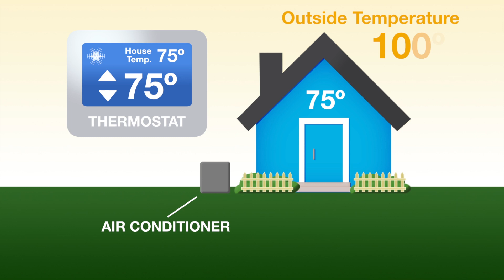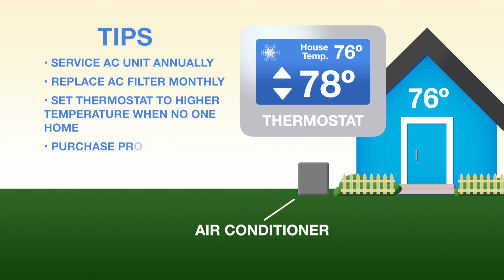BPUB Central - Understanding Your Cooling Costs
Did you know that cooling a home in the hottest regions of the United States can represent as much as 70 percent of electric consumption in a month? Understanding how your air conditioner works could help you lower your monthly electric bill.